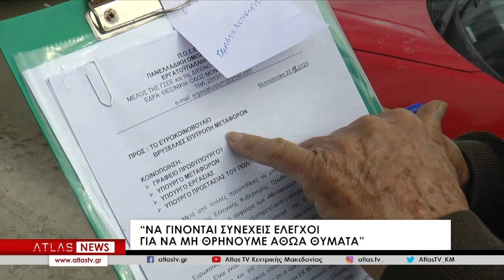ΚΕΝΤΡΙΚΟ ΔΕΛΤΙΟ ΕΙΔΗΣΕΩΝ 07 - 03 - 2023